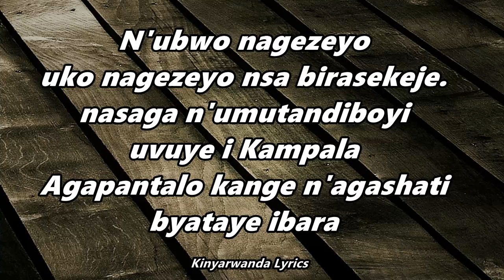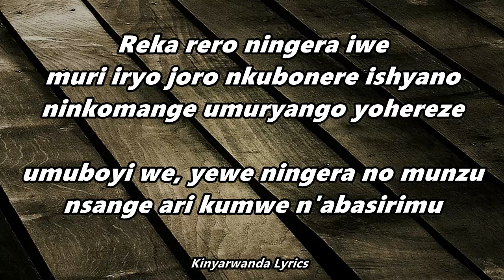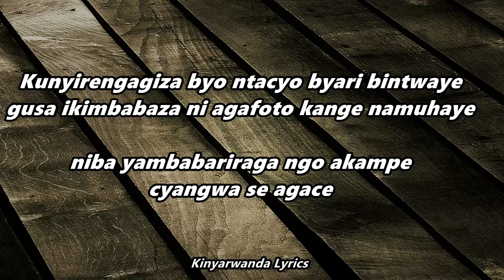IRIBAGIZA -Gakuba KARAHANYUZE